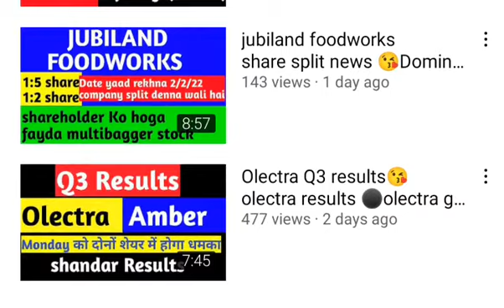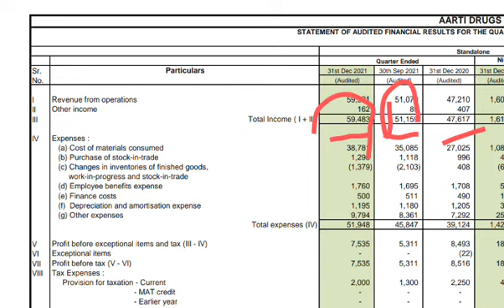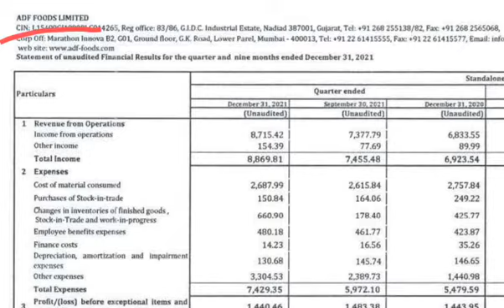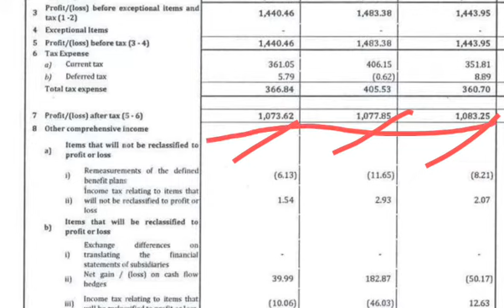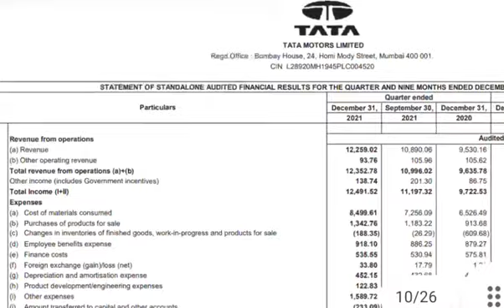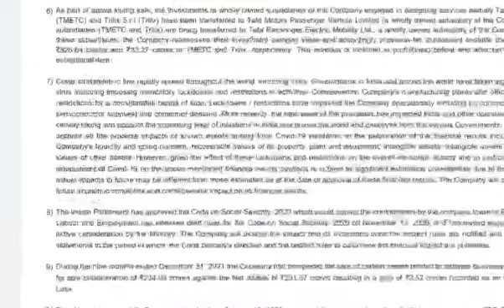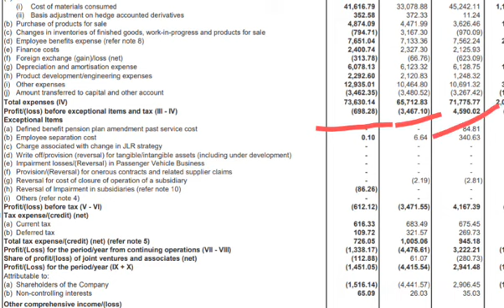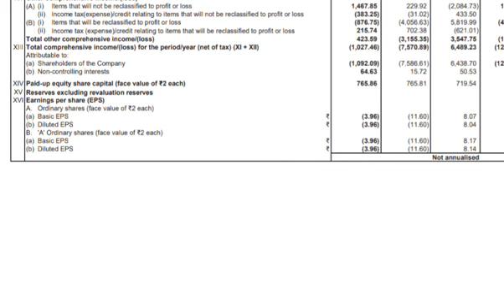tata motor Q3 results😘adf foods results analysis⚫aartidrugs Q3 results#tatamotors#adffoods#aartidrug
Buy adf food stock for long term  5-10 year
Buy Tata motors stock for long term  5-10 year
no1 Tata motors  stock in india
Tata motors stock target 2000
Tata motors  stock market
Tata motors share market
blindly invest in Tata motors
Tata motors smile stock market